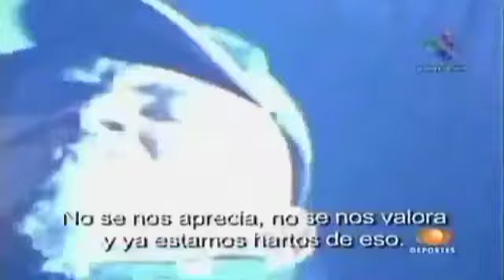AAA Sin Límite 02 Julio 2010 (Campeche)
AAA Sin Límite
Televisa Deportes
XEQ Galavisión Canal 9
Rumbo A Verano De Escándalo
Domo Del Mar
Cd Del Carmen, Campeche
Viernes 02 Julio 2010